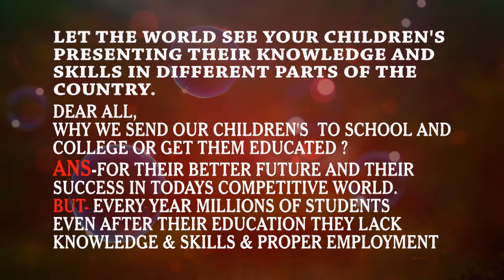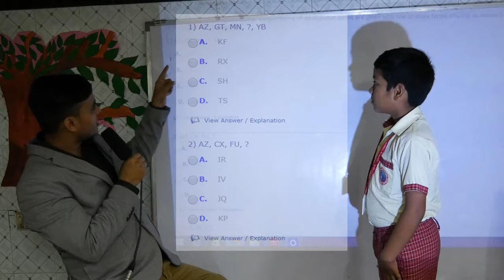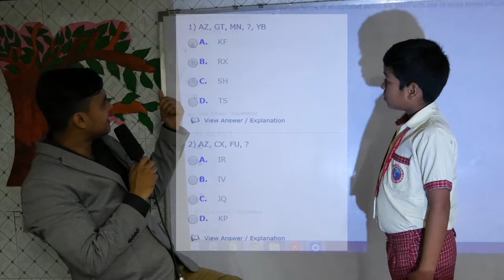Why Einstien was genius and how students can become genius shared by vipresh sir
Tanmay solved logical reasoning questions in vipresh sir's show